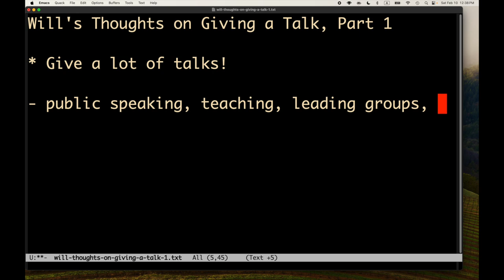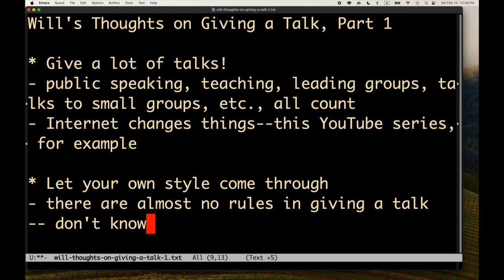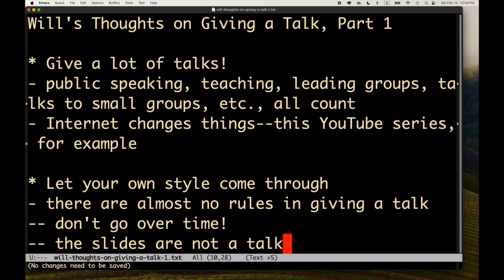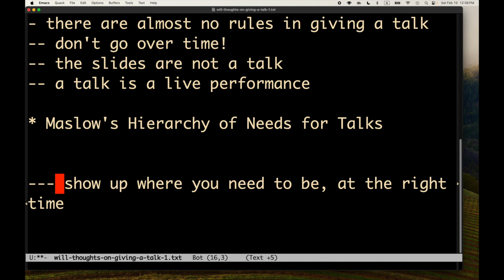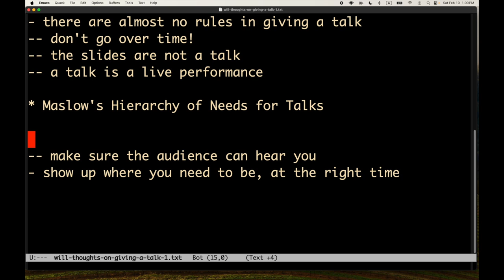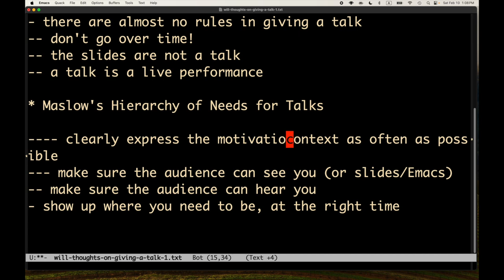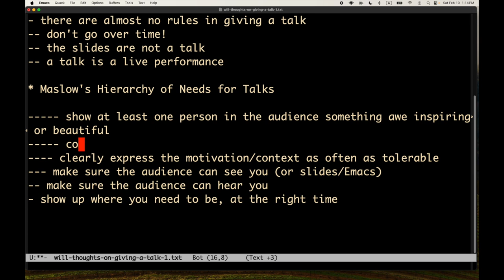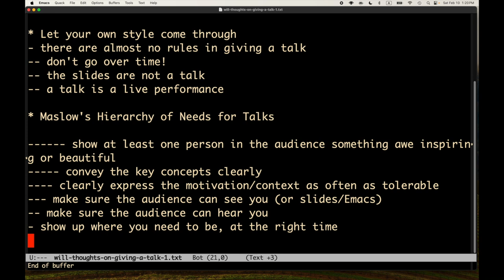Will's Skills, Part I: Will's Thoughts on Giving a Talk, Part 1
Will's Skills, Part I

Will's Thoughts on Giving a Talk, Part 1

* Give a lot of talks!
- public speaking, teaching, leading groups, talks to small groups, etc., all count
- Internet changes things--this YouTube series, for example

* Let your own style come through
- there are almost no rules in giving a talk
-- don't go over time!
-- the slides are not a talk
-- a talk is a live performance

* Maslow's Hierarchy of Needs for Talks

show at least one person in the audience something awe inspiring or beautiful
convey the key concepts clearly
clearly express the motivation/context as often as tolerable
--- make sure the audience can see you (or slides/Emacs)
-- make sure the audience can hear you
- show up where you need to be, at the right time